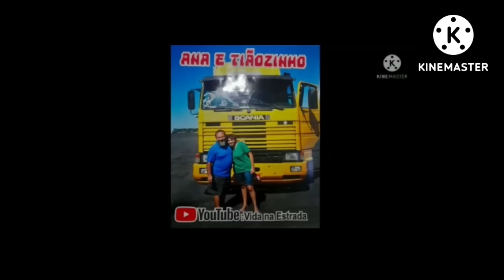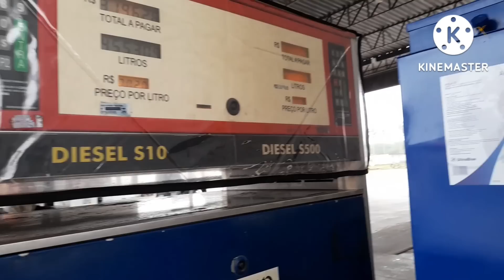CARREGOU NO DIA QUE DESCARREGOU! A MAIS RÁPIDA DO VELHO OESTE!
MISSÃO NÚMERO 20 ANO 2022
VIAGEM DE CONCEIÇÃO DO JACUIPE BAHIA PARA  SENADOR  GUIOMARD NO RIO BRANCO DO ACRE.
CAPÍTULO 01
TÍTULO: CARREGOU NO DIA QUR DESCARREGOU! A MAIS RÁPIDA DO VELHO OESTE!